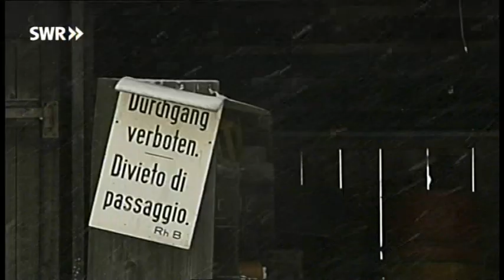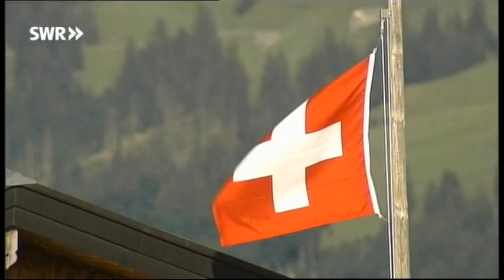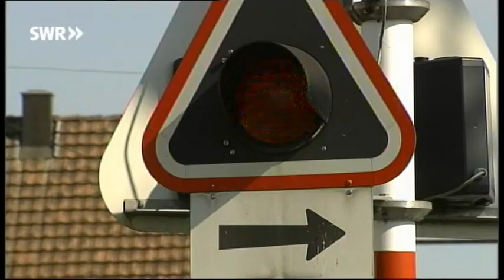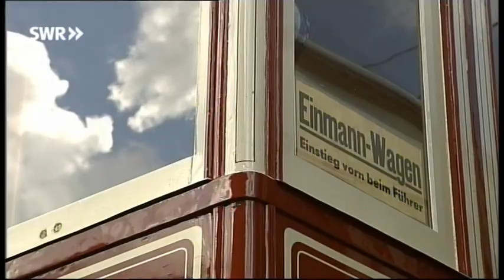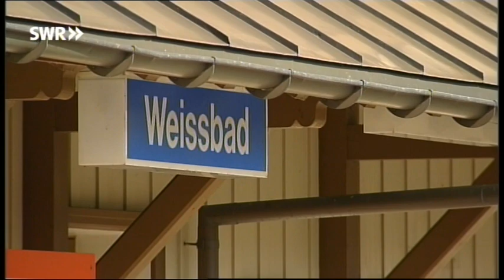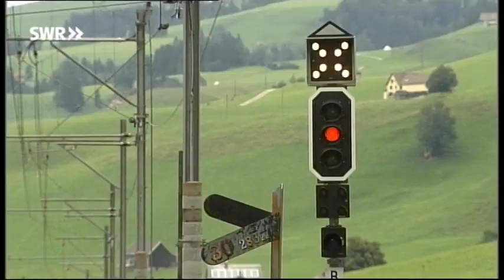Der Oldtimer von Appenzell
Bei der "Bahnnostalgie im Appenzellerland" wird an einem Tag Mitte August Geschichte der Appenzeller Bahnen wieder lebendig. Im Mittelpunkt steht ein dreiachsiger Triebwagen, der 1911 gebaut worden ist und der vor ein paar Jahren beinahe verschrottet worden wäre. Er heißt: CFe3/3 und gehört zu den ersten elektrischen Triebwagen für gemischten Adhäsions- und Zahnradbetrieb in der Schweiz.
Der Verein historische Appenzeller Bahnen, AG 2 veranstaltet zusammen mit vier anderen Partnern, am 17. August einen Museumsbahntag mit Fahrzeugen aus der Geschichte der Appenzeller Bahn. Den Verein AG 2 gibt es seit 2001. Als nämlich die Appenzeller Bahnen ihren bis dahin letzten noch im Betrieb stehenden Triebwagen CFe 3/3 verschrotten lassen wollte. Dies konnte der Verein verhindern. Zur Aufarbeitung des Triebwagens bekamen sie das Depot in Wasserauen von den Appenzeller Bahnen zur Verfügung gestellt und seit 2005 ist er bei Sonderfahrten auf den Meterspurgleisen in diesem Winkel der Ostschweiz unterwegs.
1911 wurde dieser Triebwagen für die Altstätten-Gais Bahn gebaut. Sein Bruder, die Nr. 1, steht im Verkehrshaus in Luzern. Jeden Samstag treffen sich rund 20 aktive Mitglieder zu Restaurierungs-Arbeiten im Depot in Wasserauen. Im Laufe der Zeit wuchs die Fahrzeugsammlung des Vereins auf vier Wagen an und zusammen mit Fahrzeugen der Appenzeller Bahnen pendeln am Nostalgietag vier verschieden Zugkompositionen zwischen Appenzell und Wasserauen. Ein Höhepunkt wird eine Zugparade in Wasserauen sein.
Wir wollen über diesen Appenzeller Nostalgietag berichten und einen Verein vorstellen, der sich um den Erhalt des historischen Rollmaterials der Appenzeller Bahnen kümmert.
Die Sendung vervollständigt ein Bericht über die Rhätische Bahn. Sie ist seit Juli 2008, auf einer Länge von 122 Kilometern, ein UNESCO-Weltkulturerbe. Wir fahren mit der Bernina Bahn bis nach Tirano.
Die Filme sind von Bettina Bansbach und Hagen v. Ortloff. Folge 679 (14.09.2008)